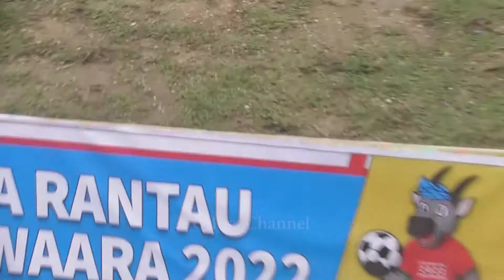Okto Maniani & CS -Final Liga Rantau One Waara Jayapura City vs Pasipa Putra Maluku-Buton Tengah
G-Rus.Channel Merupakan Channel yang menyajikan macam-macam tutorial  desain grafis yang menggunakan Sofware Adobe Photoshop, Adobe After Effects, Adobe Premiere.Selain itu, channel ini juga menyajikan tips-tips belajar desain garfis bagi pemula.
Skill Okto Maniani-Final Liga Rantau One Waara Jayapura City vs Pasipa Putra Maluku-Buton Tengah
Untuk lebih mempererat hubungan kekeluargaan antara sesama perantau asal Desa One Waara yang tersebar di berbagai Kabupaten di Papua dan Papua Barat serta Provinsi lain di Indonesia,. Minimnya komunikasi atau kurangnya wadah untuk memfasilitasi tali silaturahmi antar sesama perantau kerap dianggap sebagai faktor yang menyebabkan kondisi seperti ini.
Dinamika dan perkembangan yang berlangsung demikian pesat sekarang ini, langsung maupun tidak langsung telah membentuk dan mempengaruhi berbagai lini kehidupan umat manusia. Di bidang olahraga, sepak bola menjadi salah satu komoditas yang laris manis dipasaran dunia. Olah raga terpopuler di dunia ini berkembang dengan begitu pesatnya.
Untuk itu, dalam hal ini pemerintah dan tokoh masyarakat sebagai bagian terpenting masyarakat mempunyai tugas tidak kecil dalam mengembangkan dan menumbuhkan sepak bola yang sportif, maju,dan ramah menuju prestasi yang bagus. Pemerintah dan tokoh masyarakat juga berkewajiban memberikan dukungan dan pandangan-pandangan positif dan moderat guna kemajuan sepak bola di negeri ini.
Tugas-tugas seperti ini hanya dapat dicapai dengan maksimal bila terorganisir dengan baik. Untuk itulah diperlukan sebuah kompetisi sepak bola yang sportif, ramah, dan damai. Adanya kompetisi/turnamen semacam itu sekaligus menunjukkan kepedulian dan keseriusan berbagai elemen masyarakat dalam mewujudkan masyarakat yang sehat sekaligus mensukseskan apa yang dirancangkan oleh pemerintah ” Memasyarakatkan Olahraga dan mengolahragakan masyarakat guna mewujudkan masyarakat yang sehat jasmani maupun rohaninya.
Berdasarkan latar belakang tersebut maka kami segenap Panitia Pelaksana Liga Rantau One Waara Kecamatan Lakudo Kabupaten Buton Tengah bermaksud menyelenggarakan Turnamen Sepak Bola Liga Rantau One Waara  putaran Ke 10 Tahun 2022 bertempat di lapangan Sanggeng Desa One Waara Kec. Lakudo Kabupaten Buton Tengah.